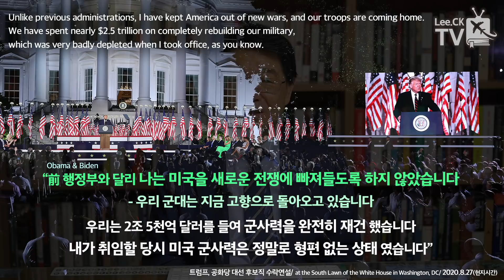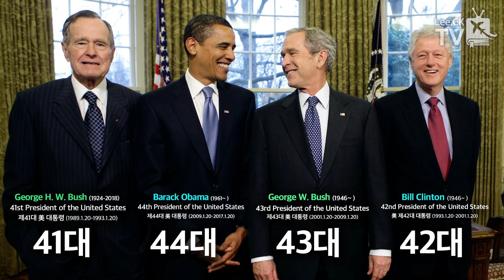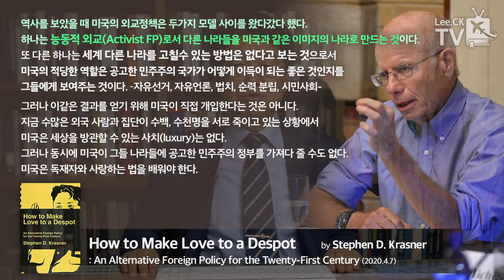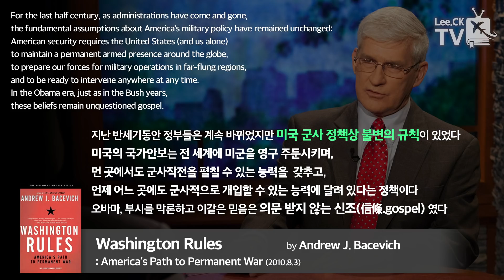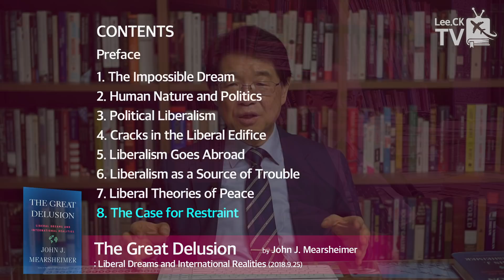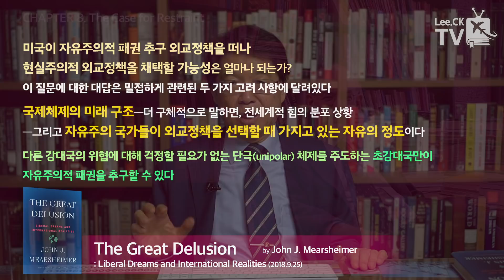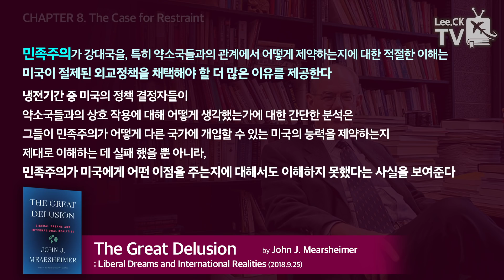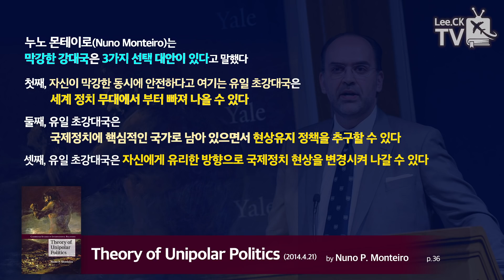[이춘근의 국제정치 158회] ② “끝없는 전쟁을 끝내겠다”는 Trump! Biden이라면?